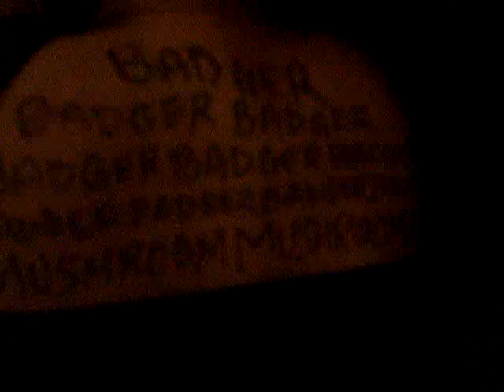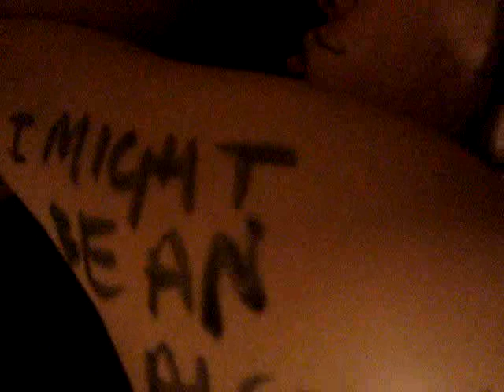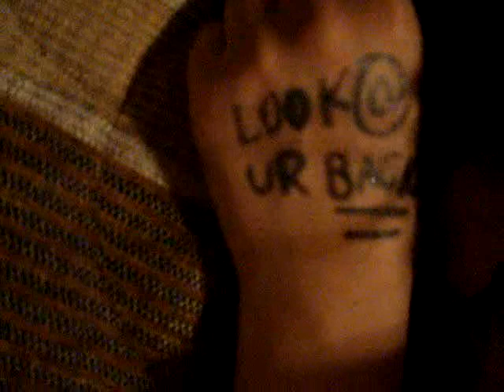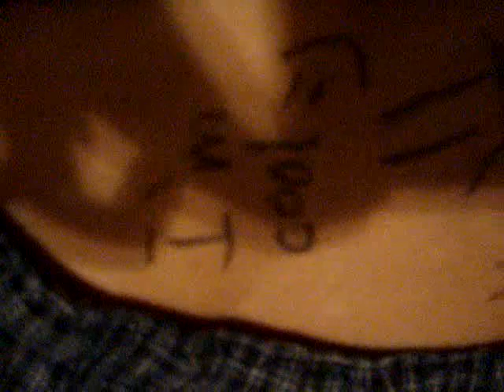badger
attack of the washable marker!  oh noes!